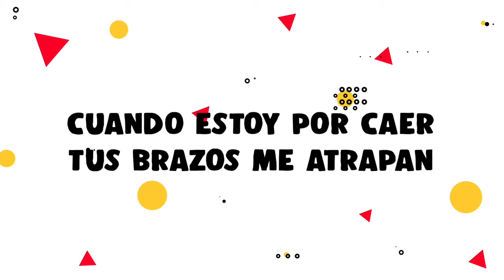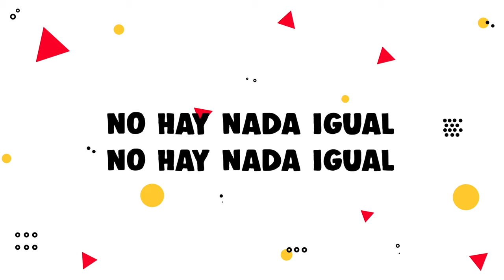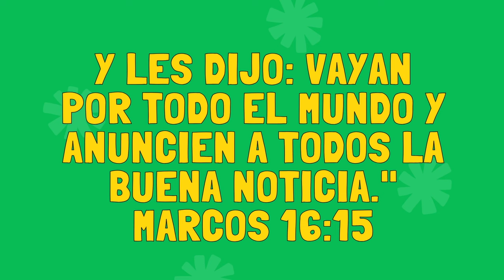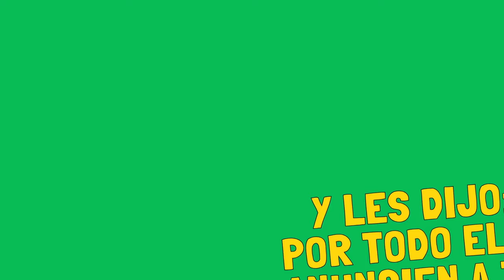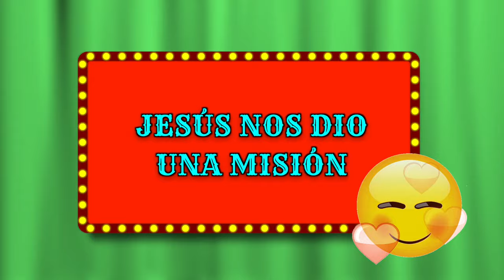Kidscdv | "UNA HISTORIA QUE CONTAR"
Bienvenidos a la lección online. Disfruta de "UNA HISTORIA QUE CONTAR".
¡Gracias por conectarte con nosotros!🥳

La palabra "evangelio" significa buenas noticias. ¿Recuerdas cuando escuchaste por primera vez las buenas noticias acerca de Jesús? ¡Lo hice y cambió mi vida! Escuché cómo Jesús fue a la cruz por mí, me amó, me perdonó y algún día tiene un lugar para mí en el cielo. ¡Es la mejor noticia de la historia!
Ahora que tenemos esta buena noticia, ¿a dónde la llevamos? ¡Hasta los confines de la tierra, por supuesto!
La Biblia dice que Dios quiere que TODAS las personas sean salvas, esta buena noticia debía ser compartida con todos. Marcos 16:15, “Jesús les dijo: Vayan por todo el mundo y anuncien la buena noticia de salvación a toda la gente.